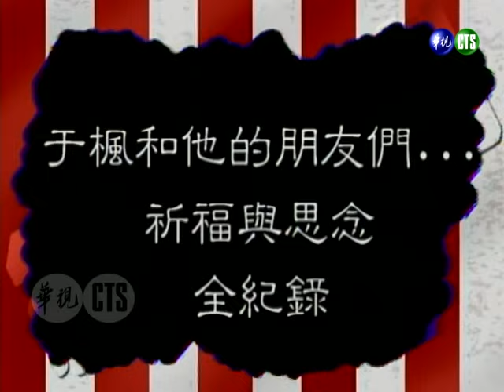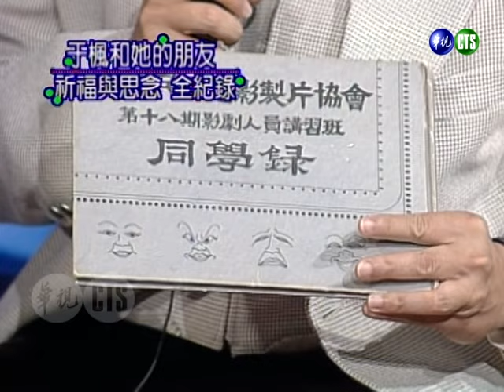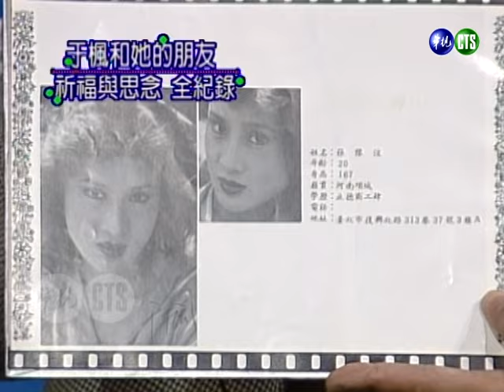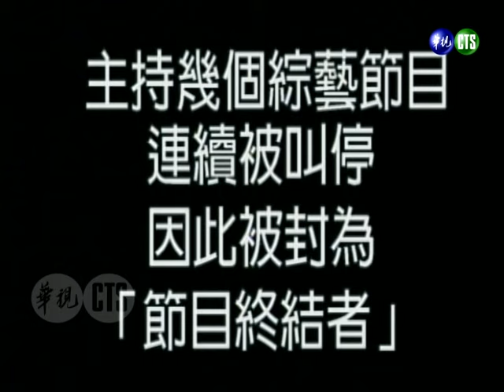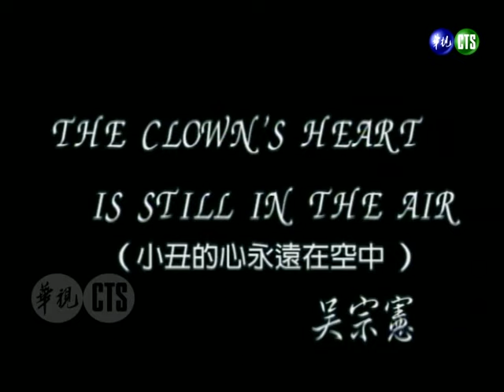林美照道行太淺 GET不到法術的精髓 胡瓜笑她毫無慧根？華視總經理點歌《王昭君》 白嘉莉故意賣關子？！【紅白勝利】完整版｜王馨平、陳雷、林晏如、胡惠玲、陳山河、徐淑媛、林美照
民國85年11月02日（1996）播出第28集，特別來賓：王馨平、陳雷、林晏如、胡惠玲、陳山河、徐淑媛、林美照、羅璧玲（羅霈穎）、熊海靈、曹西平。

00:00 主持人登場
00:15 來賓登場+黃八粒
16:16 于楓和她的朋友們 祈福與思念 全紀錄
33:13 我的成長（吳宗憲）
1:05:02 祝賀收視高升（白嘉莉、張家驤）